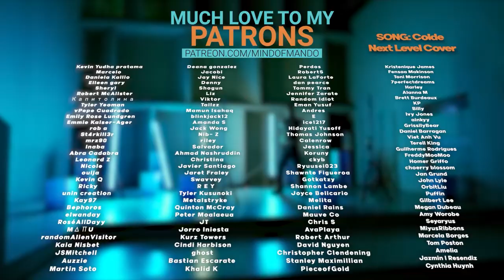OH MY GIRL 'Summer Comes' MV REACTION | Yubin Visual Attack 😍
Hello, human.
LINKS FURTHER DOWN!

(MV)오마이걸(OH MY GIRL)_여름이 들려 (Summer Comes)